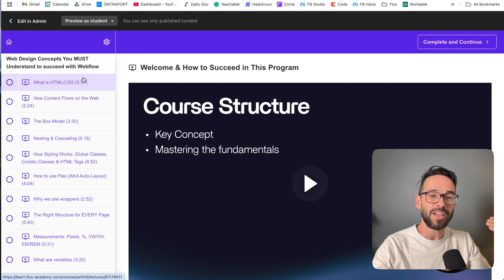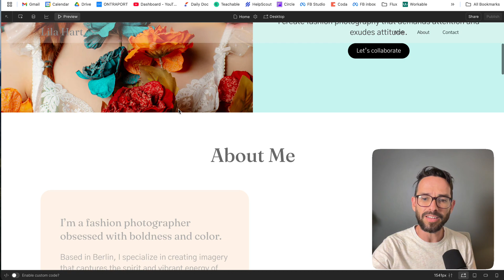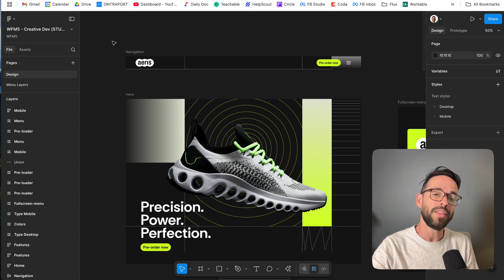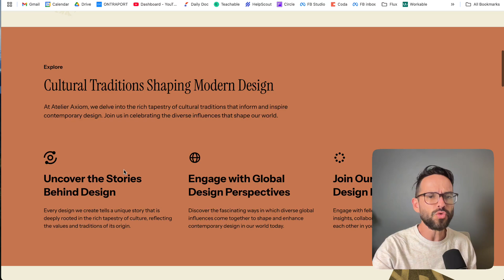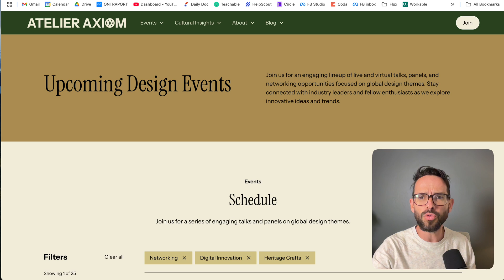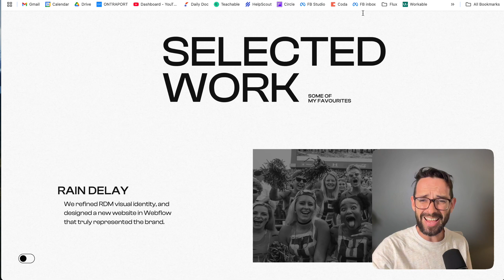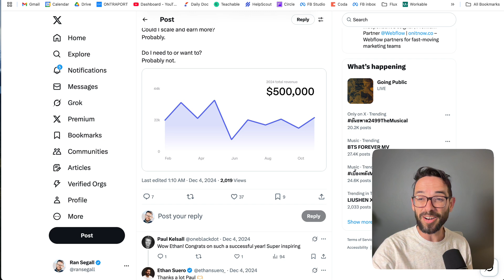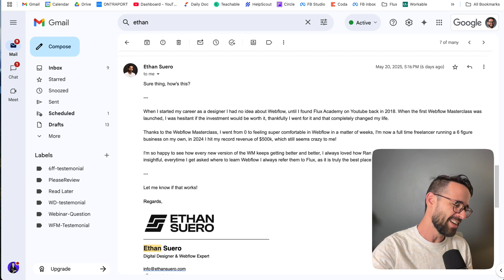NEW: Webflow Masterclass 5.0 (& Why learn Webflow in 2025?)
Our Early Bird discount has ended, but you can still enroll in Webflow Masterclass 5.0

FREE TRAINING: 3 Steps to Build a Thriving Web Design Career